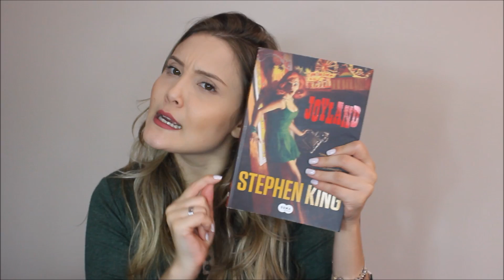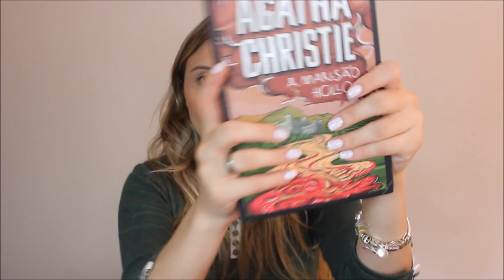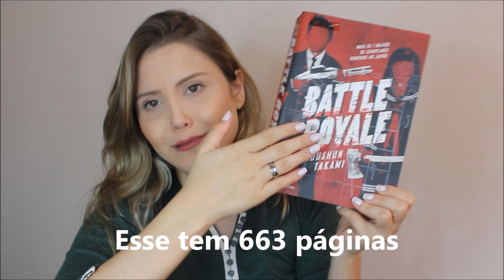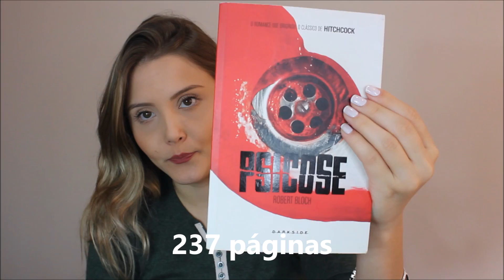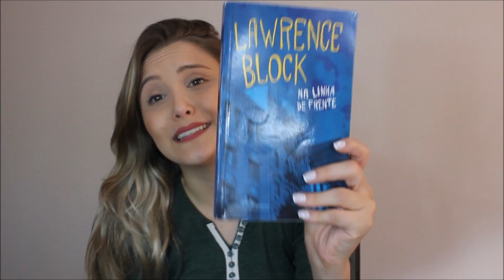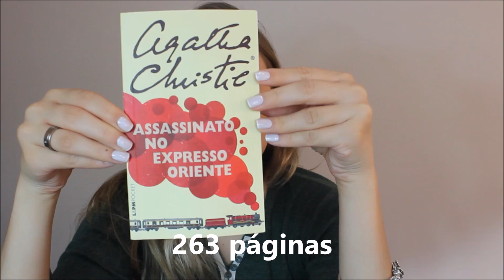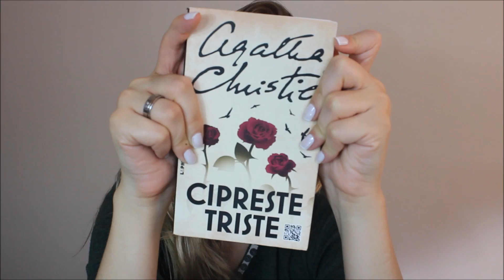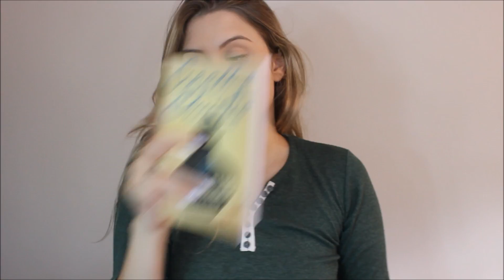QUEM GOSTA DE SUSPENSE/TERROR? 🙋🏼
SNAP: maafeebarbosa
Página do face: